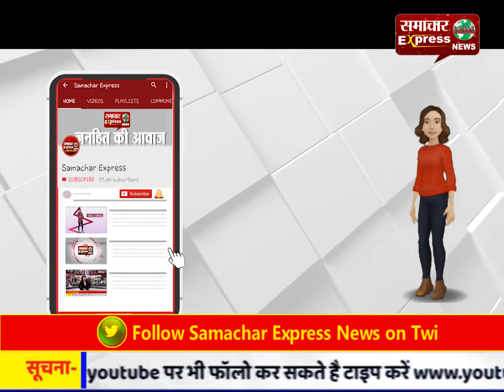टेंपो-बाइक की आमने-सामने की भिड़ंत में 7 लोग घायल